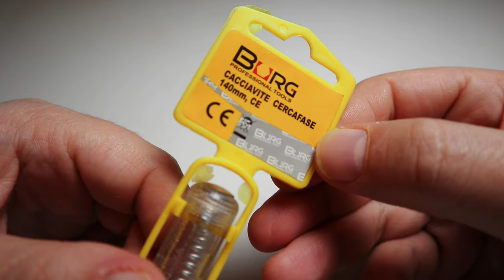Come montare correttamente le Lampadine LED utilizzando il Cercafase, evitando malfunzionamenti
Cercafase su

Prima di capire il perché della difettosità delle lampadine a led anche di marche note che dopo poco tempo iniziano a lampeggiare, a non accendersi, a rimanere semiaccese ed a perdere luminosità, bisogna fare un passo indietro nel tempo.

Leggenda narra che durante una tempesta di fulmini in un villaggio croato nacque il piccolo Nikola Tesla, la storia invece ci dice che per tutta la vita giocò con l'elettricità, riuscendo a creare, prima di altri, apparati per la distribuzione di massa della corrente alternata a grandi distanze, con perdite di energia minime  ed efficienti motori ad induzione che in pochi decenni portarono radicali cambiamenti nella quotidianità di milioni di persone nel XX secolo.

Nonostante ciò morì contornato dai suoi amati colombi, incredibilmente in miseria in una camera di hotel a New York, triste per non essere riuscito a realizzare il suo fine ultimo di trasportare ovunque energia illimitata, gratuita e senza fili.

Per ora non c'è riuscito nessuno, quindi anche nelle case del paesino più sperduto in Molise si contina ad utilizzare la corrente alternata trasportata a migliaia di volt per centinaia di km su cavi appesi a massicci tralicci.

La corrente a  220 volt a 50 hz che normalmente arriva nelle case italiane scorre sul cavo si fase, solitamente marrone o nero o grigio ed esce dal cavo neutro di solito celeste o blu, negli impianti è presente anche un cavo di messa a terra di solito giallo verde collegato a tutte le masse metalliche per evitare in caso di malfunzionamenti od anche fulmini che potrebbero investire l'edificio, pericolose differenze di potenziale che potrebbero folgorare qualsiasi essere vivente.

Se l'impianto elettrico è stato fatto a regola d'arte basterà fare riferimento ai colori dei cavi, ma in ogni caso controllare dov'è effettivamente il cavo di fase con un cercafase è una ottima cosa,  visto che essendo il cavo a potenziale maggiore che porta la corrente è quello più pericoloso.

Il cercafase di solito a forma e funzionalità di un giravite con all'interno del manico trasparente una piccola lampadina in serie ad una elevata resistenza, collegatati al gambo metallico del giravite ed ad uno tappo mellallico posto alla sommità del manico, se si tocca un cavo di fase con la punta del giravite ed il tappo metallico con un dito si avrà una piccolissima corrente che sarà in grado di accedere la lampadina interna al manico, ma innocua per gli esseri viventi.

Attualmente la quasi totalità degli elettrodomestici sono controllati da circuiti elettronici che però funzionano in corrente continua, come ad esempio le lampadine a led che contengono un circuito elettronico per ridurre e raddrizzare la tensione d'esercizio.

Tale circuito se costantemente alimentato dalla fase andrà incontro ad un prematuro deterioramento, dunque per un ottimale funzionamento delle lampadine led sarà opportuno che la fase vada sempre sul contatto sulla base ed il neutro sulla filettatura metallica,  in modo tale che aprendo il circuito sulla fase non vi sia alcuna differenza di potenziale che possa generare dannose correnti parassite, ciò  è quello che avviene negli impianti a norma, ma se usiamo lampade portatili da collegare tramite spina alla presa elettrica a seconda del verso in cui la inseriamo la fase potrà finire sul contatto alla base o sulla filettatura, anche se con le vecchie lampadine ad incandescenza non creava problemi.

Una volta verificato sol cercafase che sulla base dell'attacco della lampadina arrivi effettivamente la fase e che dunque ad interruttore aperto non vi sia alcuna fase ne sulla base ne sulla filettatura, sempreché l'interruttore sia stato posizionato sul cavo che porta al contatto di base, basterà contrassegnare spina e presa in modo tale da avere un riferimento per non invertire fase e neutro sul portalampade.

Fato ciò le circa 50000 ore di vita operativa media della lampadina a led potrebbero non sembrare più un sogno, d'altronde è risaputo che ai produttori interessa farceli comprare in eterno, mica farli durare una eternità.

Declino ogni responsabilità per eventuali danni a persone, animali e cose eventualmente occorsi a chi volesse imitare la procedura illustrata nel video che ha scopo di puro intrattenimento. Ciao.